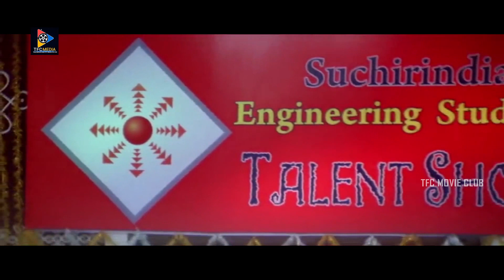Sivaji & Raghu Babu Entertainment Scene | TFC Movie Club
Watch & Enjoy Sivaji & Raghu Babu Entertainment Scene.

Keep Follow Us For More Latest Updates @TFCMedia Pvt.Ltd